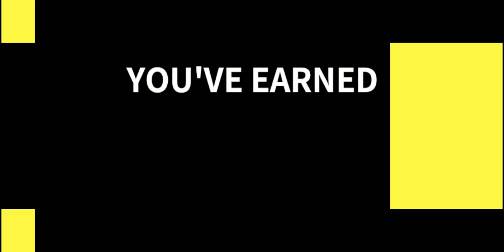NBA Infinite Season 2 Full Review And Reactions